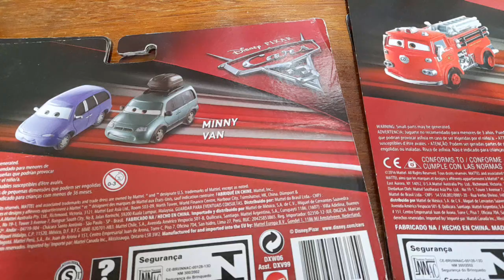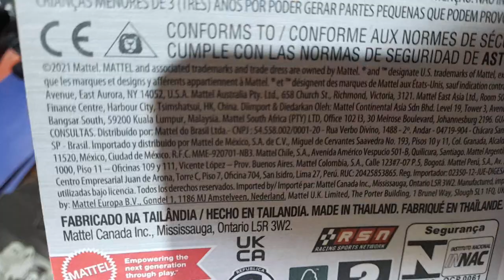Diecasts de Carros no Brasil?! Isso não faz sentido nenhum!!!